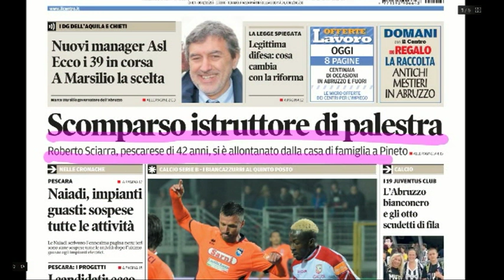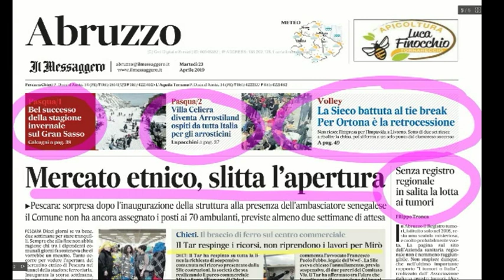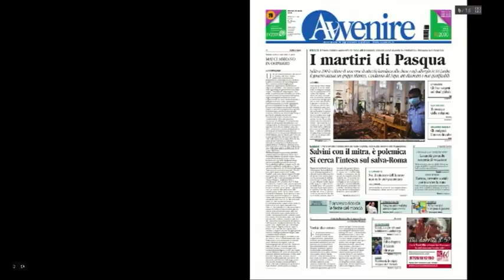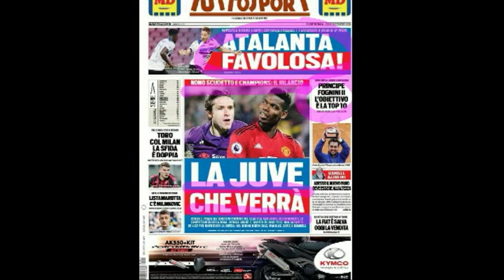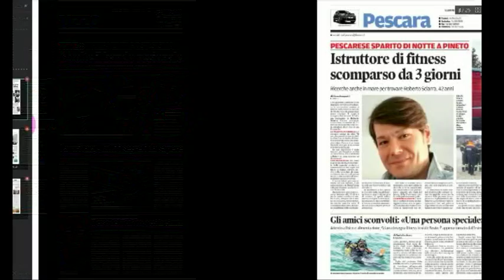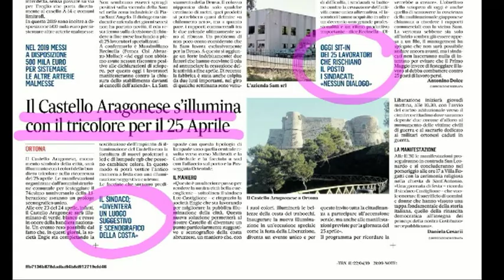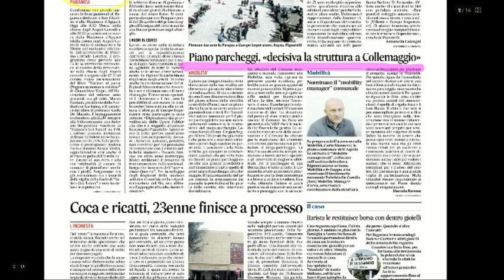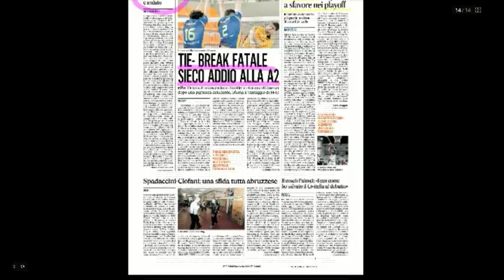Mattino 6 rassegna stampa di martedì 23 aprile 2019